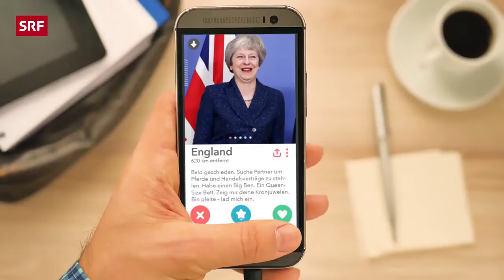Switzerland welcomes Brexit